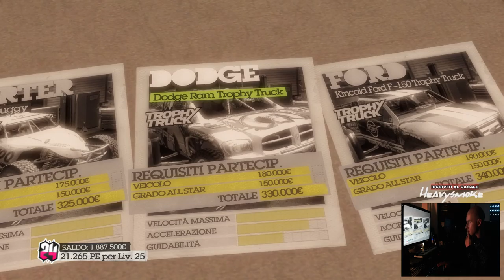Colin McRae Dirt 2 Gameplay Heavysmoke #17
Dirt 2 Live Gameplay ITA